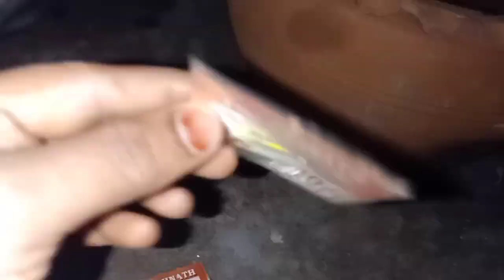హోటల్ స్టైల్లో ఉల్లి పెసరట్టు//Crispy Onion Pesarattu//Breakfast Recipe//My tree Plantation